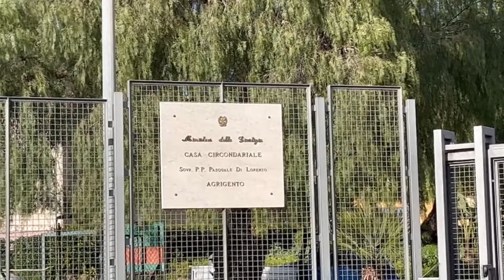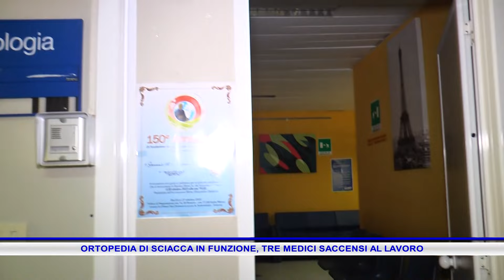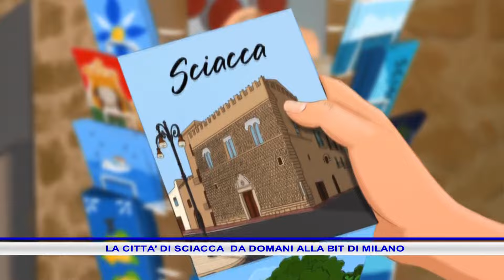Rmk Notizie 03 Febbraio 2024